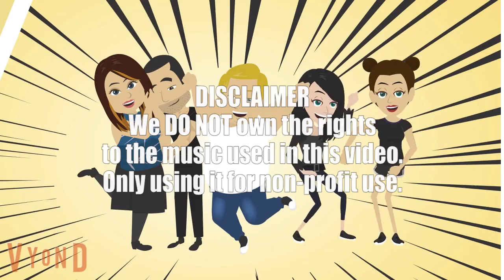Holler Hills - "Big N' Stiffy Grip" (Season 1, Episode 1)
Bobby discovers a workout routine that turns out to be an overnight success. (2021)

Written by Greg Taylor.